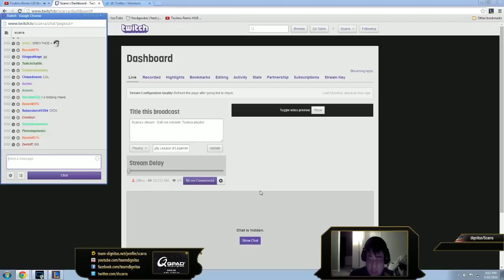Scarra - Braum/Lucian vs Thresh/Jinx (Challenger)